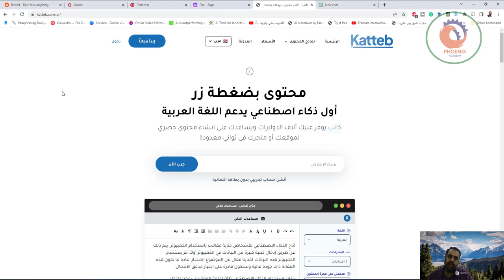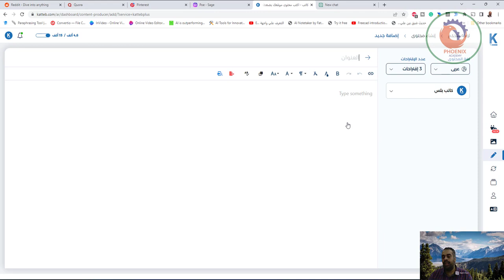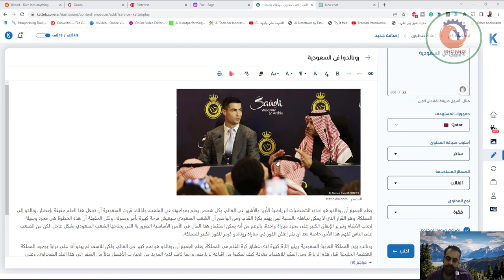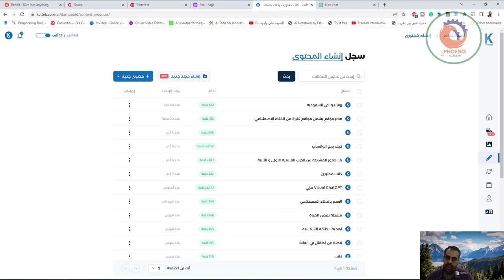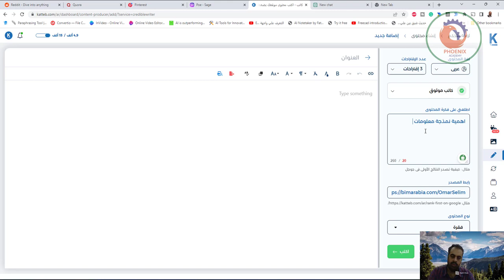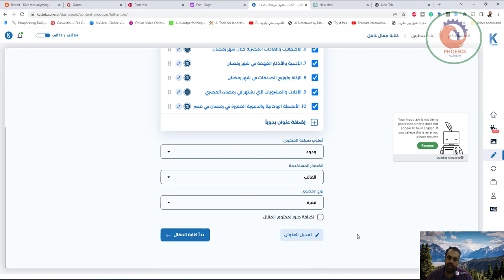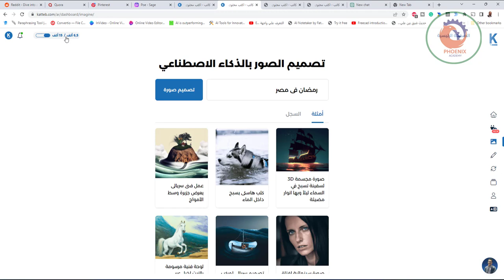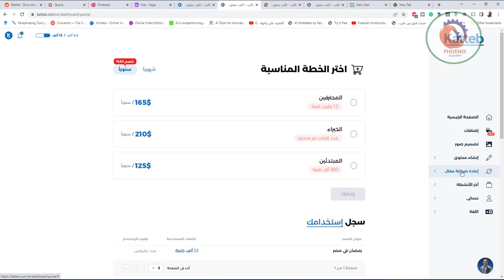katteb موقع ذكاء اصطناعي عربي رهيب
❤️ روابط التواصل
✅ انستجرام